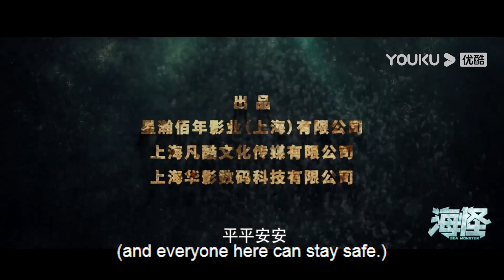ENGSUB TRAILER：大自然开始报复人类，海怪上岸吞噬人类！ |【海怪 Sea Monster】| YOUKU MOVIE | 优酷电影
简介：一艘货轮在航行时突然遭遇海怪袭击，被寄生虫占据的船员逐渐变异失去人性。船员们在惊险逃生的过程中，竟又遇上海盗劫持，双重危机下生命危在旦夕！惊天海怪来势汹汹，血光漫天，海盗内部分裂，船员人心暗涌，究竟谁，才能活到最后？
ENGSUB【海怪 Sea Monster】深海遇袭抵抗凶猛海怪！| 灾难/科幻/惊悚 | YOUKU MOVIE | 优酷电影
类型：灾难 / 科幻 / 惊悚
导演：吴诗乐
主演：孙迅 / 张悦楠 / 余非凡 / 安于晴